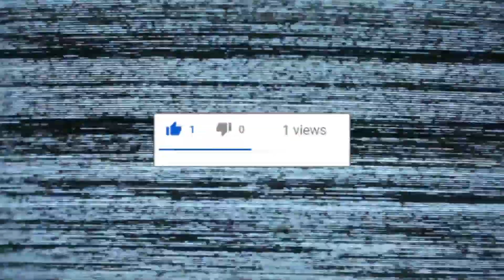Естрадний ансамбль «Веселі скрипки» - Не топчіть конвалій (1967 р.) | BigBitUA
Естрадний ансамбль «Веселі скрипки»
Не топчіть конвалій
муз. М.Скорик, сл.Р.Братунь
1967 р.